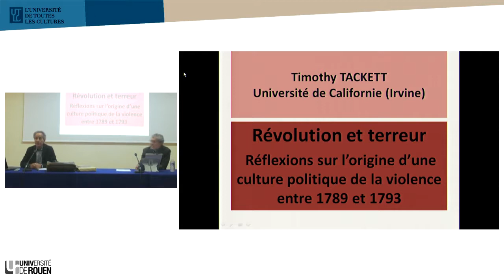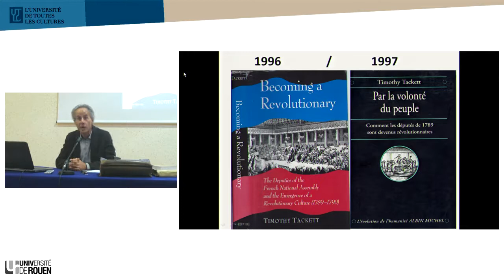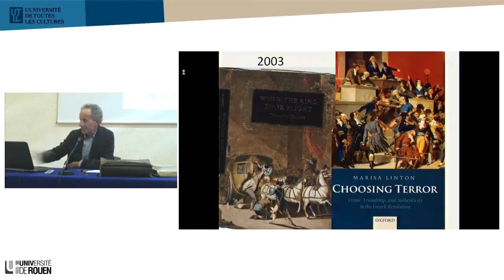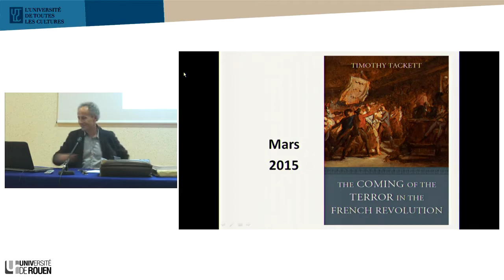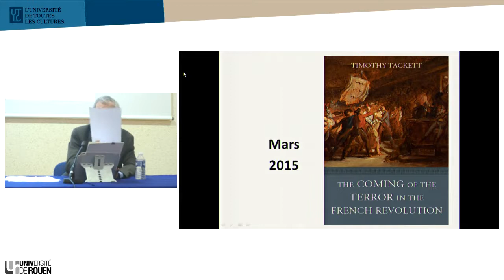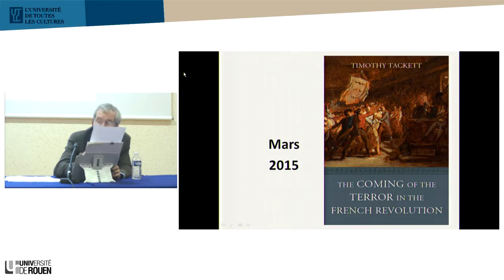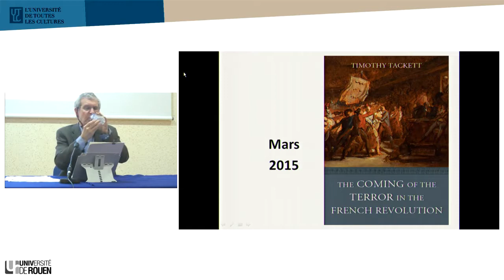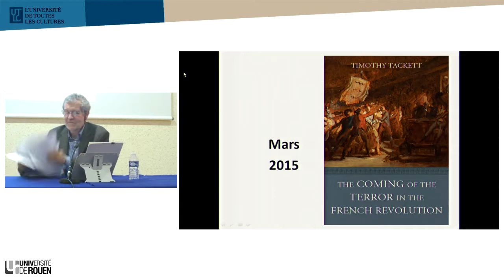Réflexions sur l’origine d’une culture politique de la violence entre 1789 et 1793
Intervenant : Michel Biard et Timothy Tackett
Société : Université de Rouen

Révolution et Terreur.

Par Timothy Tackett - Professeur d’histoire à l’Université de Californie (campus d’Irvine, USA)

Timothy Tackett, professeur d’histoire à l’Université de Californie (campus d’Irvine), a publié plusieurs livres sur divers aspects de la Révolution française : La Révolution, l’Église, la France (Paris, Éditions du Cerf, 1986) ; Par la volonté du peuple : Comment les députés de 1789 sont devenus révolutionnaires [Collection « L’Évolution de l’Humanité »] (Paris, Albin Michel, 1997) et Le roi s’enfuit (Paris, Éditions La Découverte, 2005). Son intervention sera l’occasion de prendre connaissance de son nouveau livre, "L’origine de la Terreur"  (en Anglais).